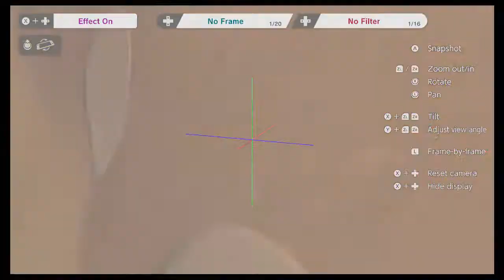8 Players Piranha Plant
Fun with Piranha Plant  (normal velocity video)

Tools Used:

1. HDMI video capture
2. Wondershare Filmora